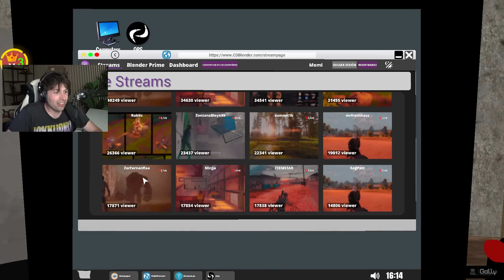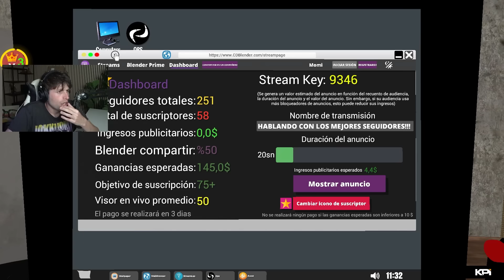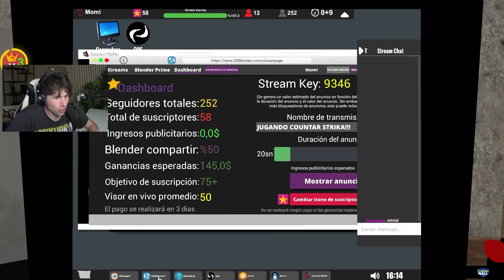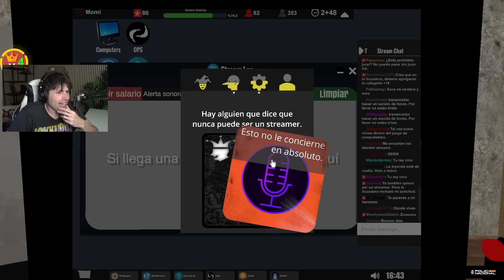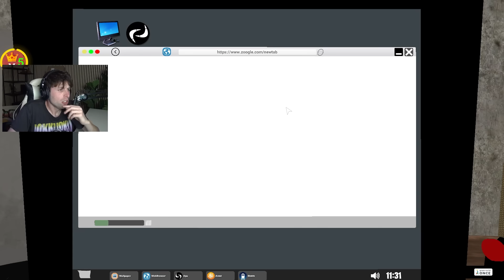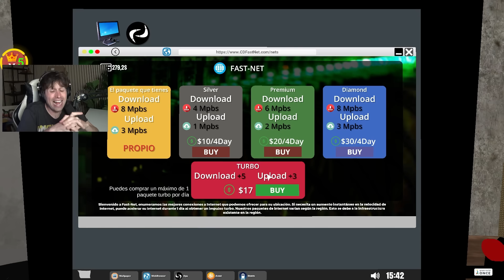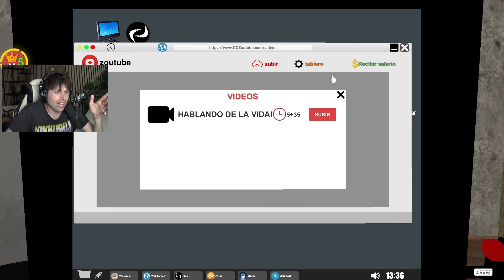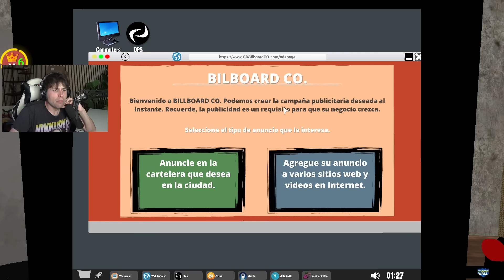ME HICE FAMOSO | Streamer Life Simulator #2